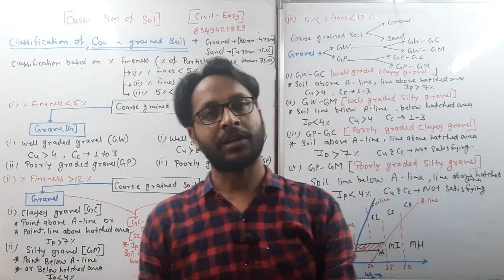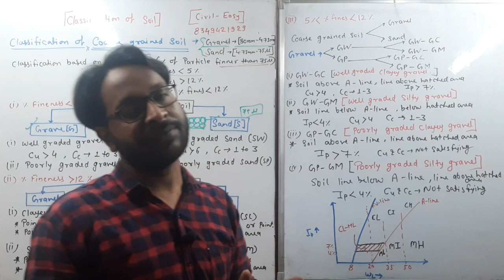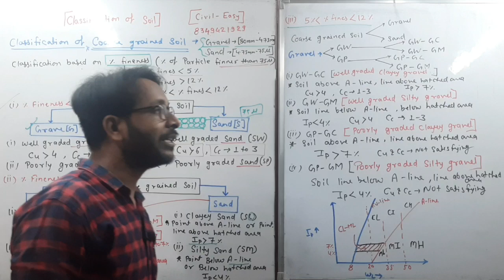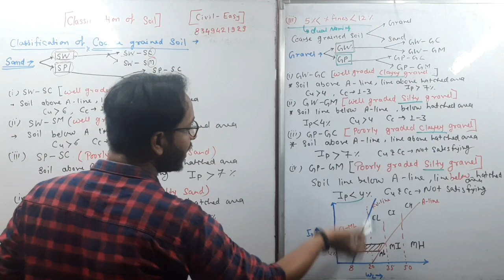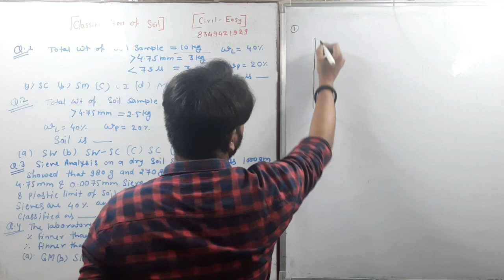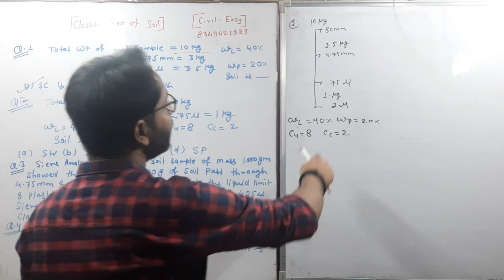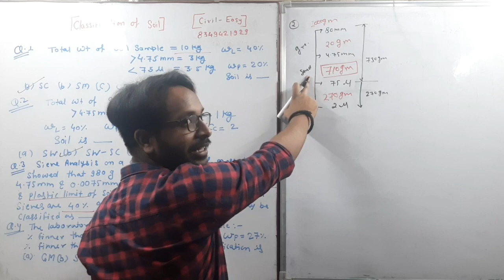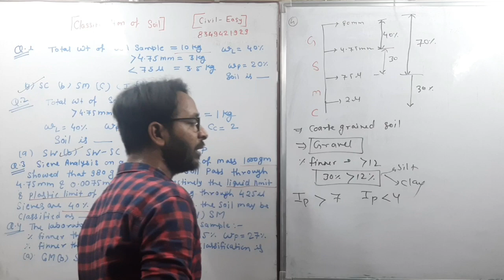Classification of Soil [CGS] & PYQ